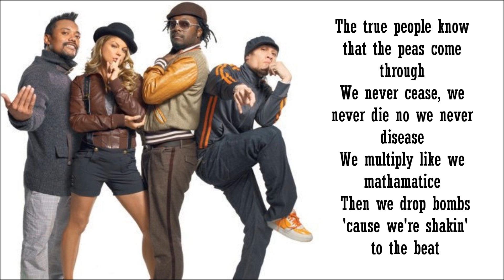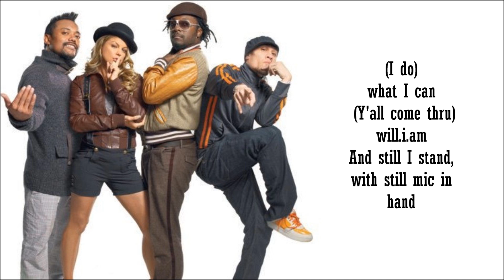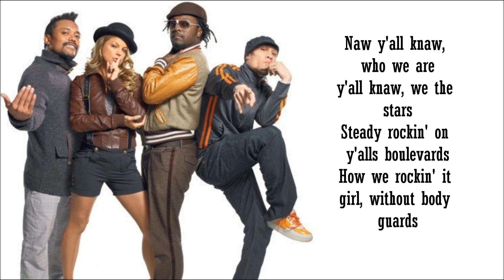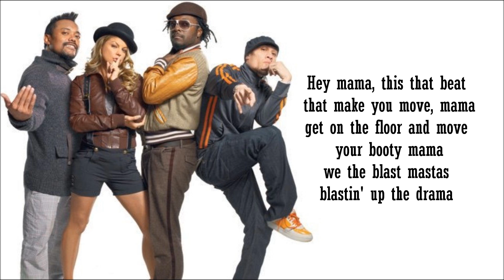The Black Eyed Peas - Hey Mama [Karaoke with Lyrics on Screen] [Official Instrumental]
It's the official Instrumental with Lyrics.